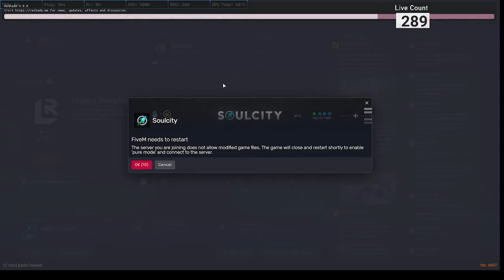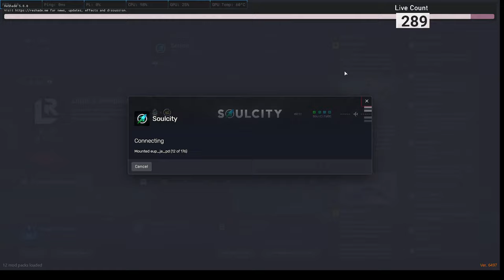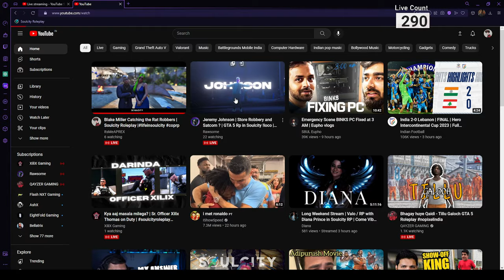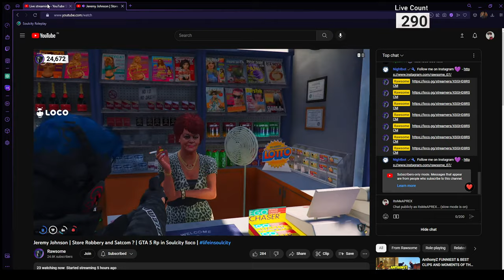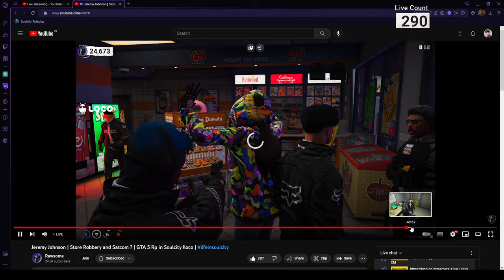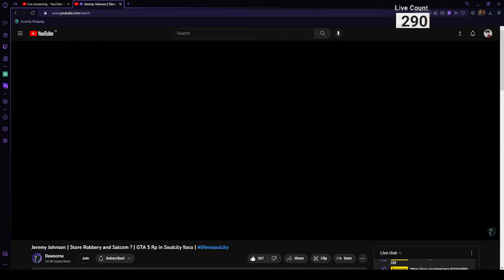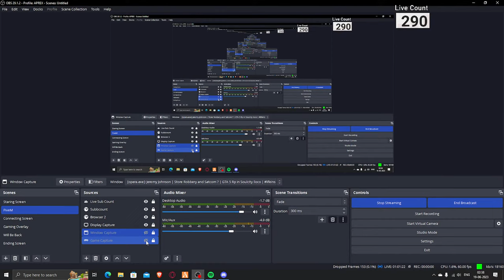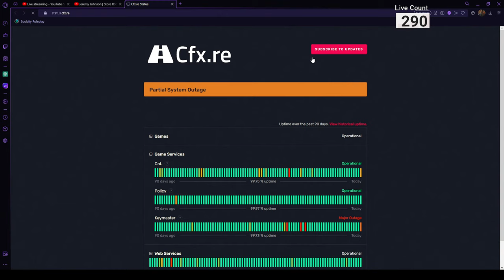Blake Miller Catching the Rat Robbers | Soulcity Roleplay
Title :- Blake"Promoted "Miller on Duty| GTA5 RP | Soulcity Roleplay
🖥️ 𝐏𝐂 𝐒𝐩𝐞𝐜𝐬 :
Processor : Intel Core i5-12400f
Gpu : Zotec Rtx 3060 oc
Motherboard : GIGABYTE B660M DS3H AX DDR4 ( Wifi )
Monitor : Acer Nitro 27-inch 1080P 165 Hz Gaming Monitor
PSU :Cool master 650W 80+ Bronze
Ram : Corsair Vengeance RGB RS 16GB (2 x 16GB) DDR4 DRAM 3200MHz
Cabinet : msi mag forge 100R
GEARS :
 Mouse: Logitech G402
 Keyboard: Redgear shadow blade mechanical keyboard
 Headphone: Redgear Cosmo 7.1

Chat Rules
| ►No Spam/Promotion. ►No Racism/Profanity, Treat Each Other Humbly. ►No Trash Talking For other You-tubers/Streamers. ►Negative comments of any type towards streamers/moderators/viewers will not be tolerated. ►Requesting viewers to keep the chat clean I hope you enjoyed Thank you for coming to my stream.